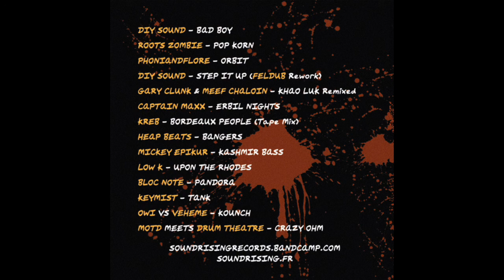Bloc Note - Pandora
Artist: Bloc Note
Track: 11
LP:  Cake Tape vol.2
Label: Sound Rising Records
Catalog: SRRVA002
Year: 2017